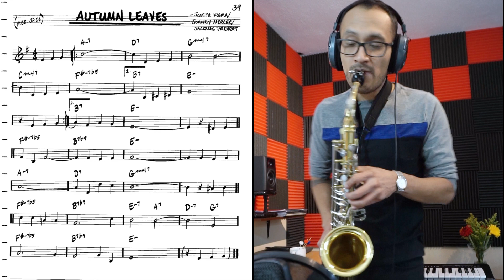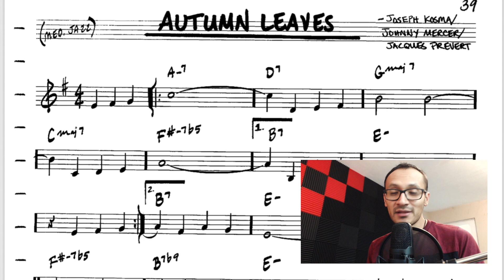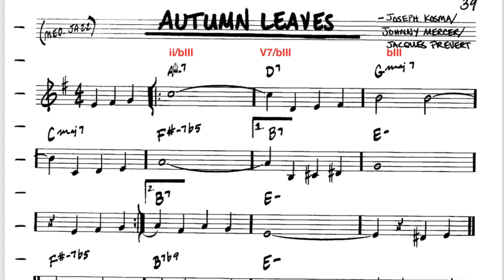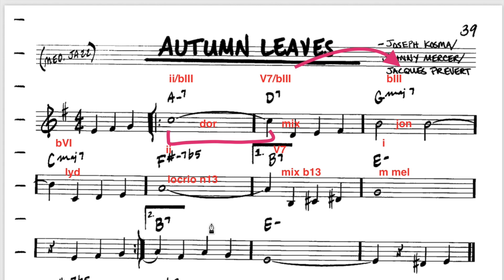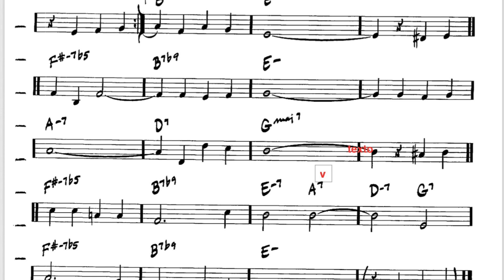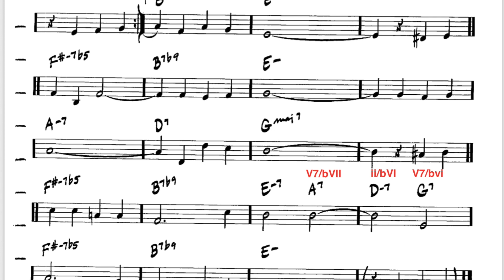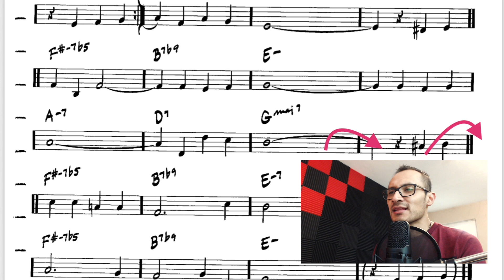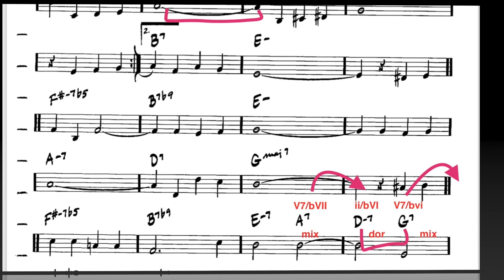Autumn Leaves 🍁 🎵 Análisis de escalas y acordes 🤓🎷 El Real Book 📖 Ep 25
Análisis y Backing Track de este standard (Formato PDF y MP3)